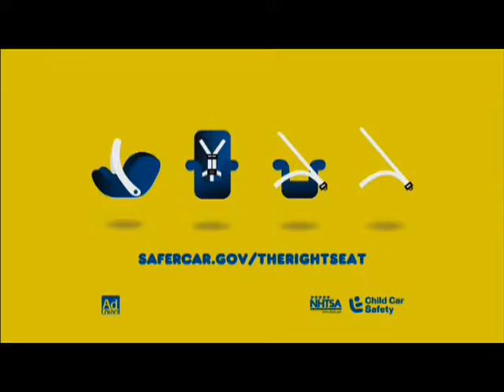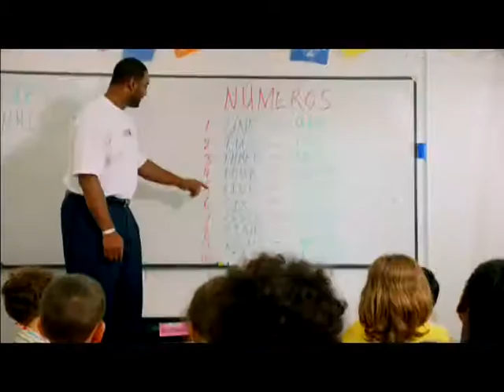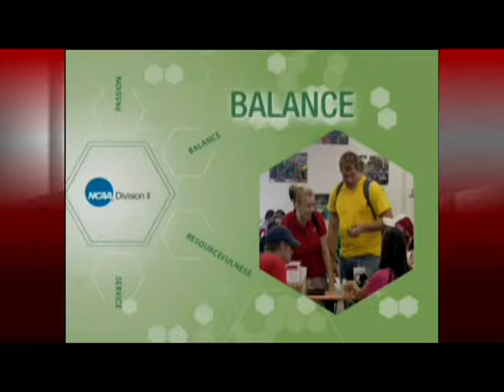NEWS Valdosta for 9/29/15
Tuesday's newscast produced by the journalism students of the VSU Mass Media Area. Today, coverage of the recent LHS Cheerleading Competition.